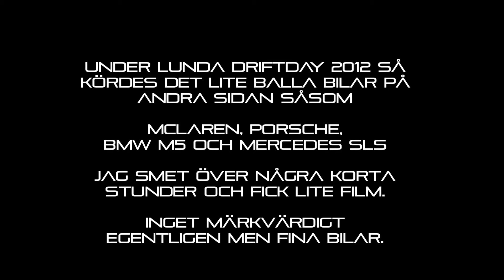Quantic Productions - Supercar Shorty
En liten kortfilm med tre små klipp på lite värre sportbilar som fanns på andra sidan fältet när jag filmade lite bilar på sladd under Lunda Driftday anordnad av Landracing. Smet över några ggr i hopp om att få lite ball film på dom fina bilarna och det här va dom bästa.